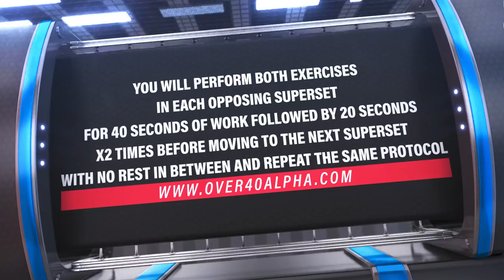30 Minute Muscle Building SuperSet Workout | Burn Fat | Dumbbell HIIT Training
Funk takes you through a 30 minute muscle building superset workout using metabolic resistance training so you can build muscle while burning fat.  This 30 minute superset workout using dumbbells and target your entire body.

Dumbbell Superior Superset

In this workout we will be performing Antagonist Supersets, or we will be targeting opposing muscle groups…Chest-Back, Bis Tris, Quads-Hams, Shoulder and Traps

You will perform both exercises in each opposing superset for 40 seconds of work followed by 20 seconds x2 times before moving to the next superset with no rest in between and repeat the same protocol.

1.     Wide Floor DB Chest Press
2.     DB Pull Overs
3.     DB Meet the Queens
4.     Weighted DB Glutes Bridge
5.     Standing DB Biceps Curls
6.     Single DB Kickbacks
7.     Arnold Shoulder Press
8.     Shoulder Shrugs
9.     Single DB Chest Press
10.  Heavy Single DB Rows
11.   Sumo Squats
12.  Dumbbell RDL
13.  Standing DB Hammer Curls
14.  DB Skull Crushers Alternating
15.  Single DB Shoulder Press
16.  DB High Pull

Funk